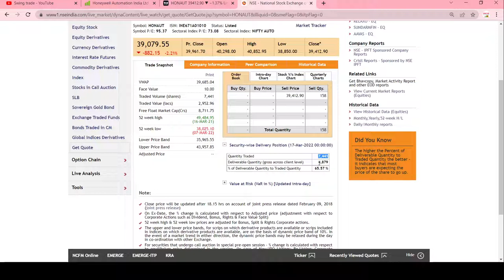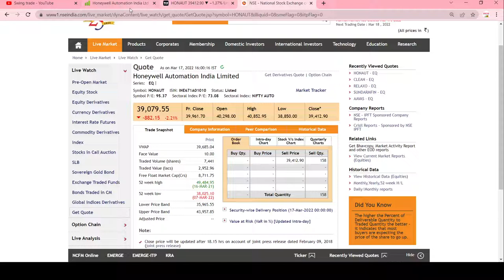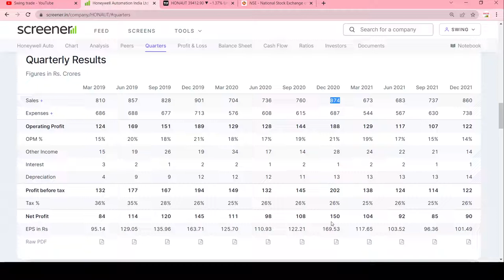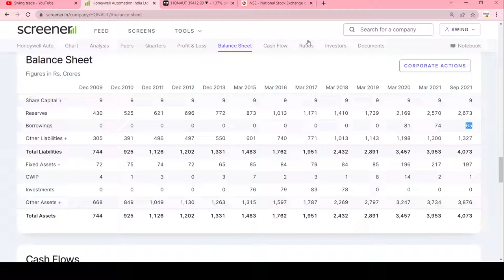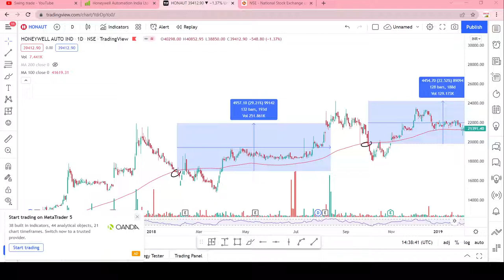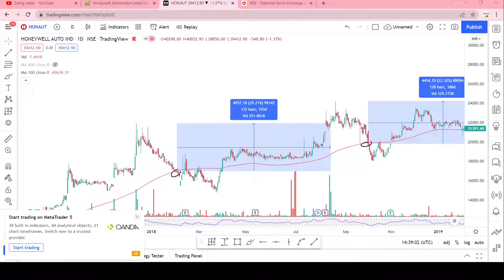honeywell automation stock analysis || honeywell automation share || swingtrade || Multibagger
Multibagger,
Positional Trading
Technical Analysis
swingtrade
swingtradesks